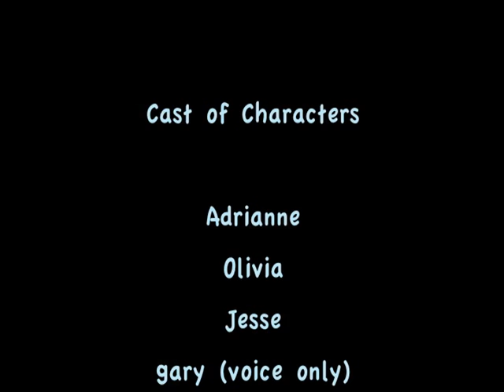MCAS Beaufort Pool, Part 1